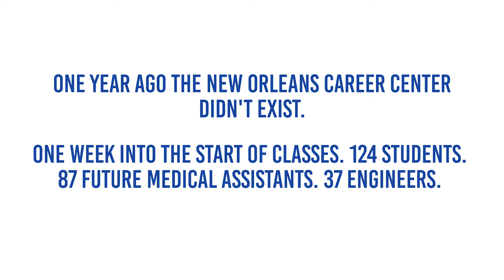NOCC - Trailer +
An introduction to the workings of New Orleans' newest Career Center